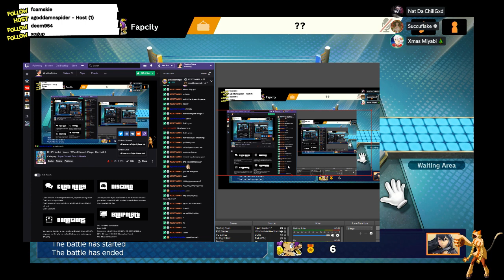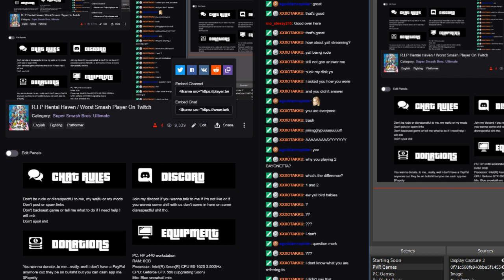Live Streamin Super Smash Bros. Ultimate (Online) Ft RNG Nat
Add me on the switch if you wanna play with us
Fapcity
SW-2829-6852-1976